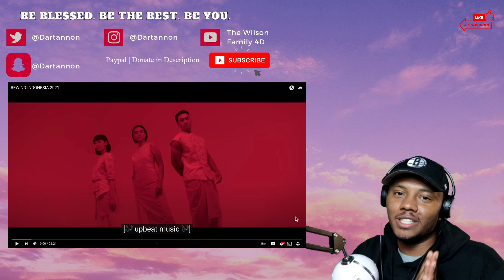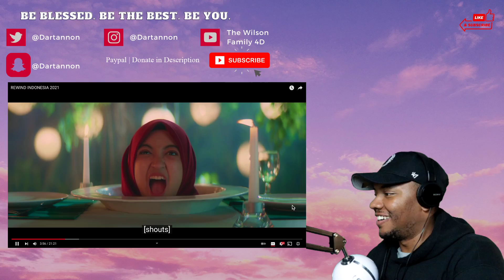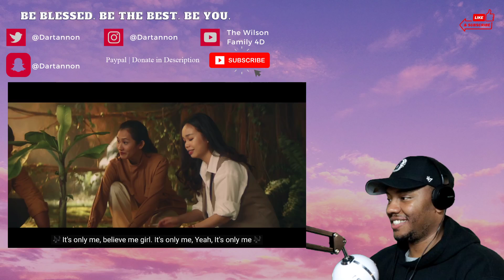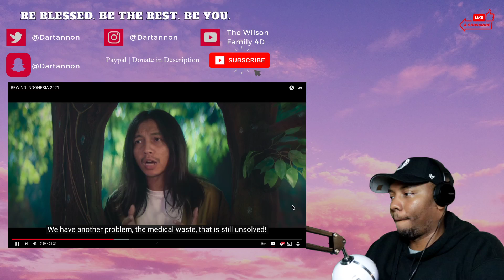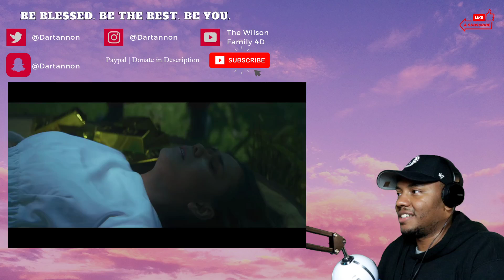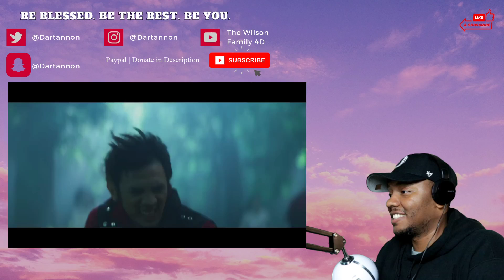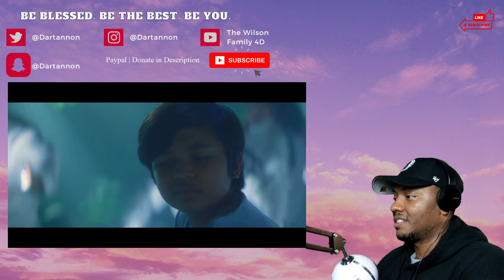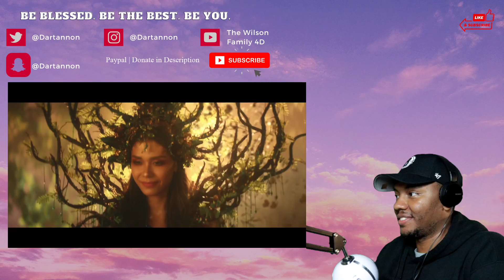AMERICAN Reacts To REWIND INDONESIA 2021 | REACTION